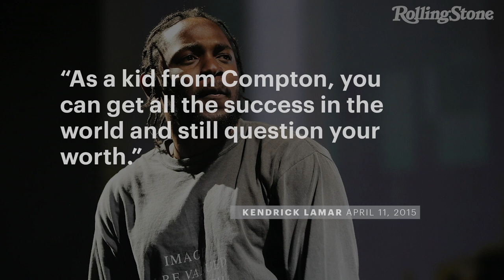Best Songs of the Decade | RS News 12/31/19